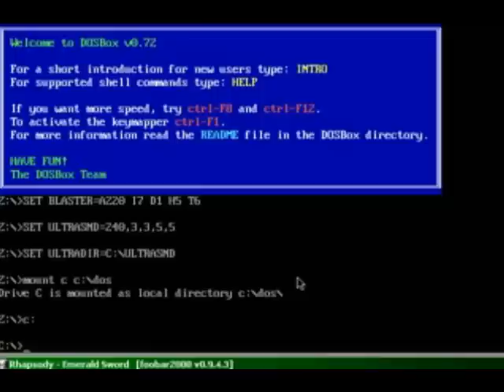Commander Keen - vs fire and surprises Part 1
fear! FEAR!!